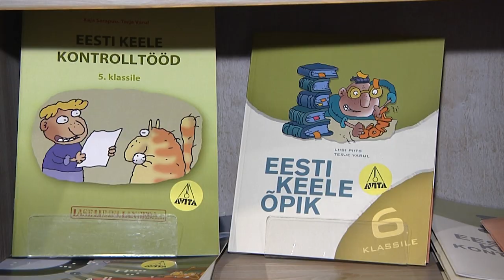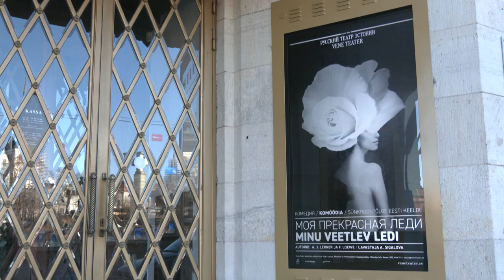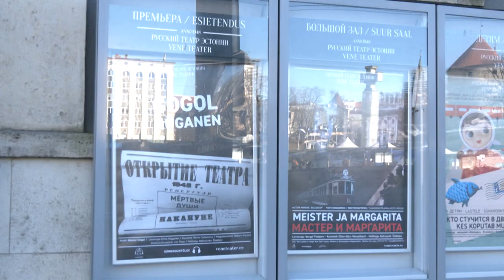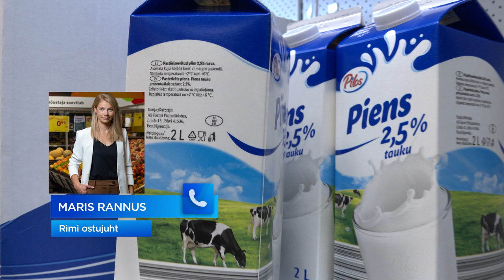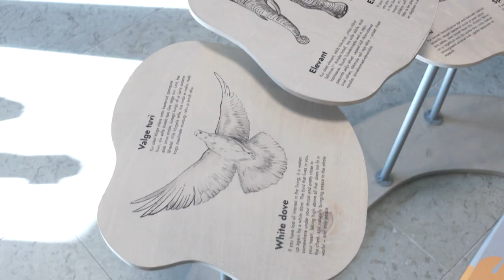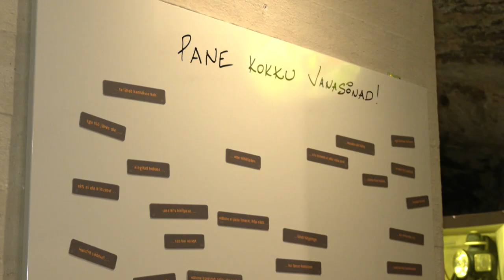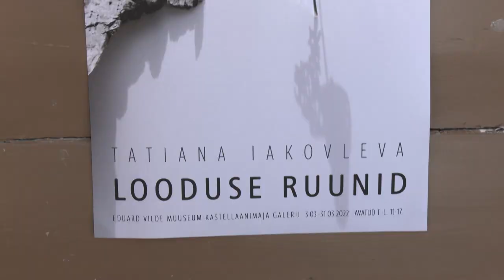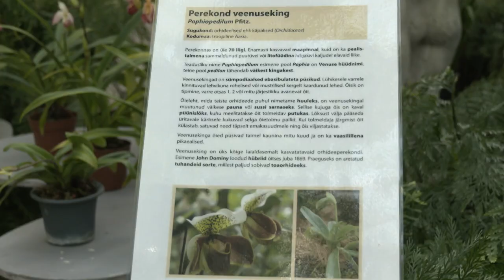04.03.2022 - Tallinna uudised